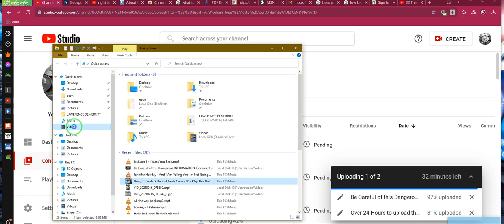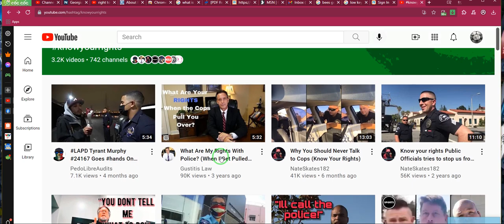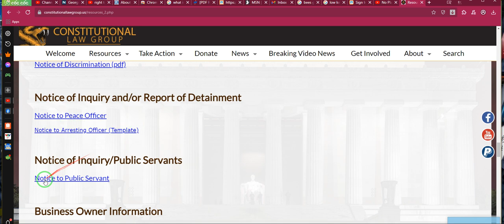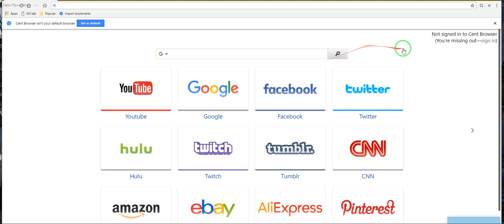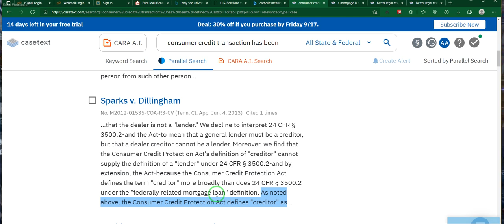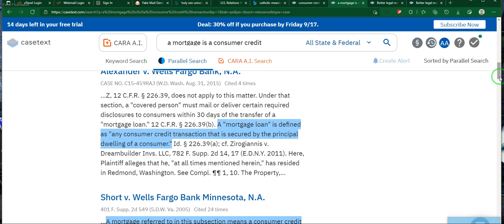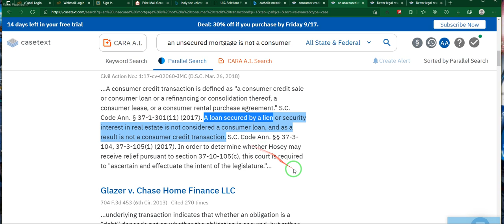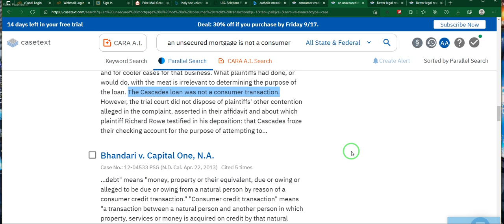A loan secured by COLLATERAL security interest in real estate is considered a consumer loan** 09/16